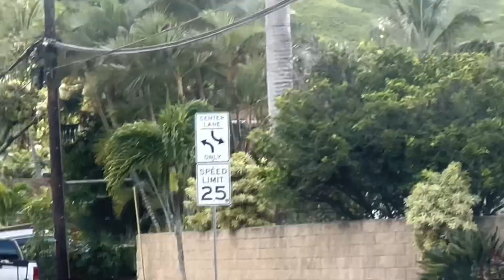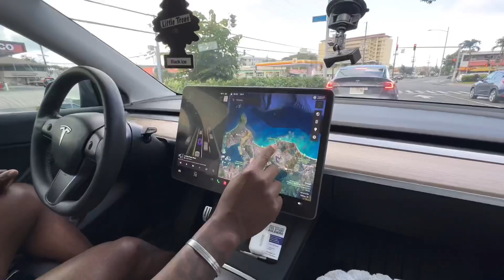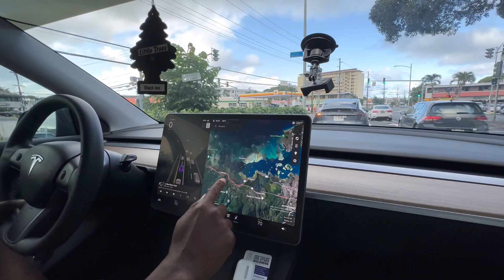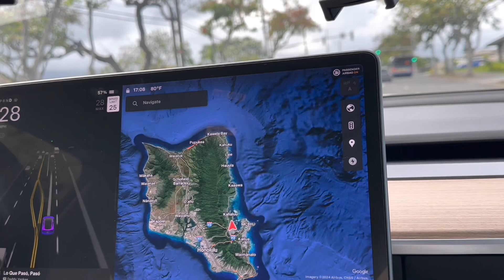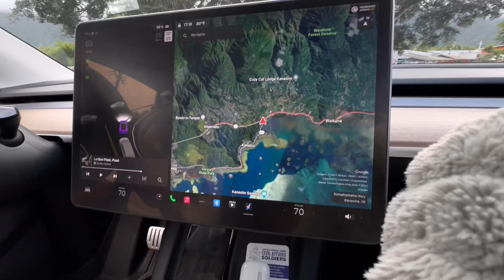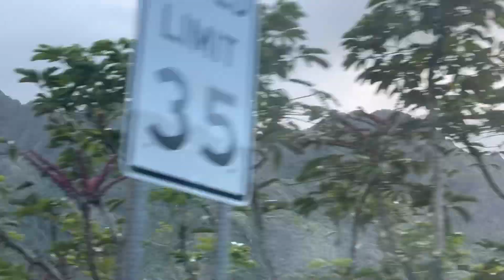Hawaii Island Tour with the Grants: The Ultimate Paradise Experience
🌺🏝️ Join the Grants on an epic journey through Hawaii! In this vlog, we dive into the heart of the Hawaiian Islands, exploring hidden gems and iconic spots that make this paradise truly unforgettable. From pristine beaches and lush waterfalls to vibrant markets and cultural experiences, we’ve packed our adventure full of fun and discovery. Whether you're looking to plan your own Hawaiian getaway or just enjoy the beauty of the islands from home, this vlog is sure to inspire your wanderlust! 🏝️